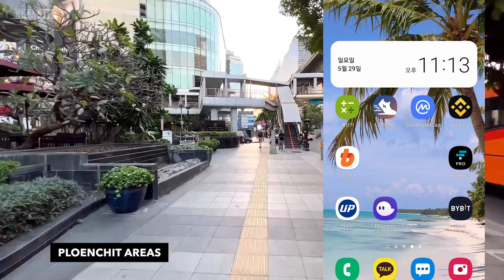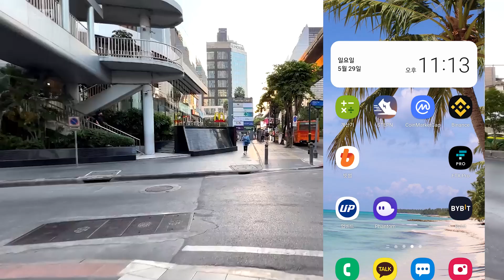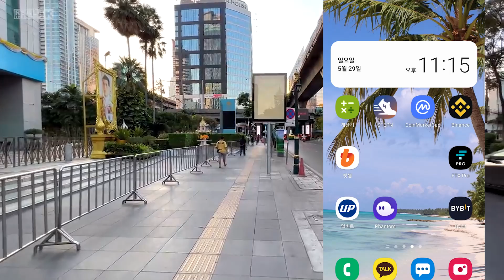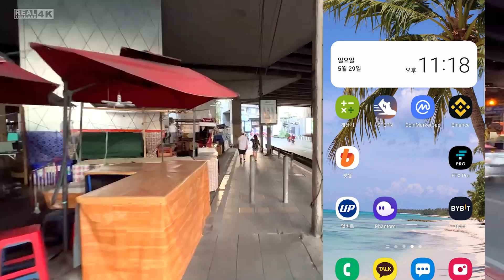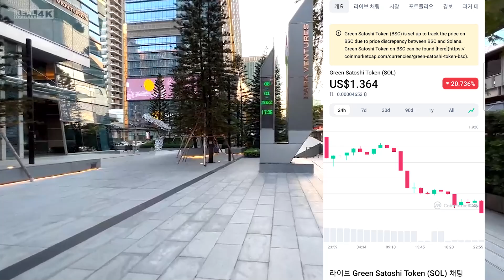스테픈은 어느 나라 회사일까요? 소자본 스테픈(STEPN) 성장기 74일차 손익 기록, 피트니스 NFT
아래 링크들 꼭 읽어보시고 투자를 지속할 이유를 체크하셔요!

커먼 조거 6켤레 레벨 19 / 레벨 19 / 레벨 5 / 레벨 5 / 레벨 5 / 레벨 5
커먼 러너 1켤레 레벨 5
커먼 워커 1켤레 레벨 0
커먼 트레 2켤레 레벨 19 / 레벨 0
※현재 다계정 운영 중입니다! 채굴 인증 영상은 메인 폰만!

ㅡㅡㅡㅡㅡㅡㅡ

ㅡㅡㅡㅡㅡㅡㅡ

ㅡㅡㅡㅡㅡㅡㅡ

ⓓ Background Music ▶▶ i-get-up---no-lead-vocals by john-coggins Artlist / circles-of-life by lucky-sound Artlist